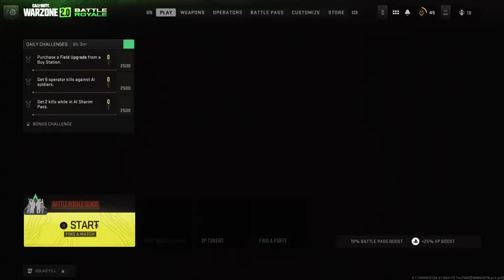Warzone 2.0 First Game !!!!!